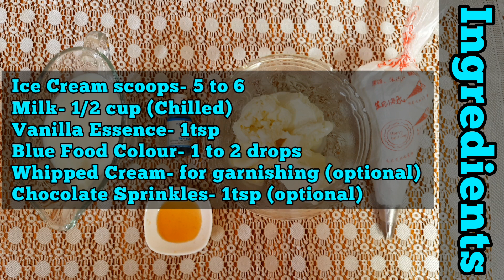2 in 1 Ice Cream shakes at home| KitKat Ice cream Shake & Blue Vanilla Ice cream Shake at home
Craving for some Yummy & Refreshing Shakes for summers...then we here with yet another amazing recipe of 2 in 1 Ice Cream shakes- KitKat Ice cream Shake & Blue Vanilla Ice cream Shake, so satisfy your taste buds and satiate your Cravings that too at the safety of your own kitchen. enjoy with friends and family!